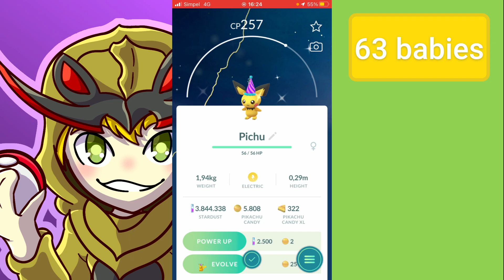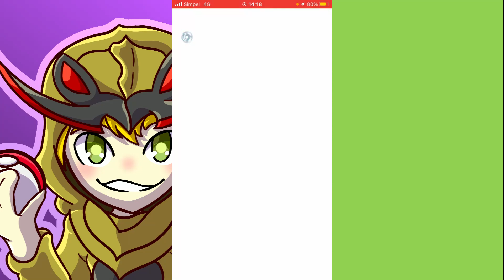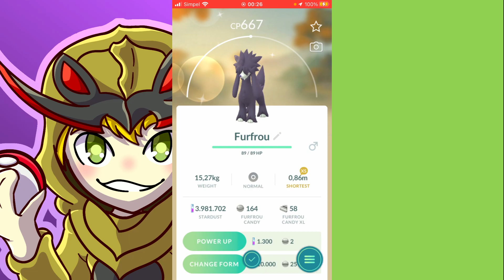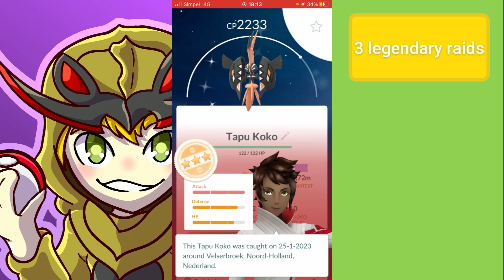Pokémon Go Shiny Compilation January